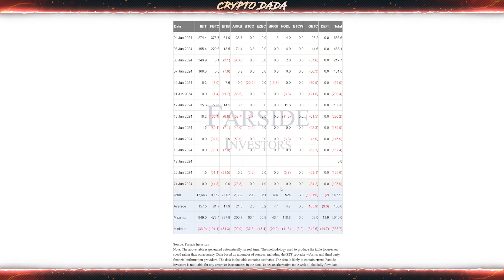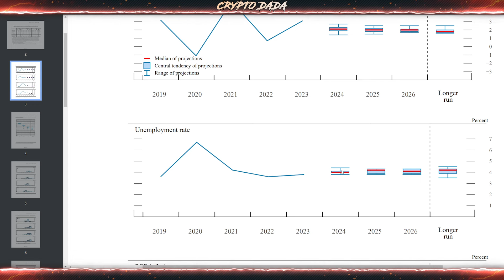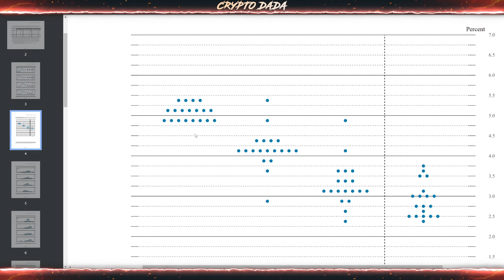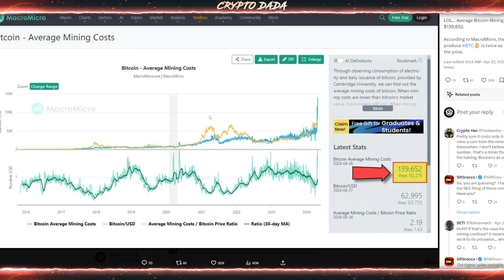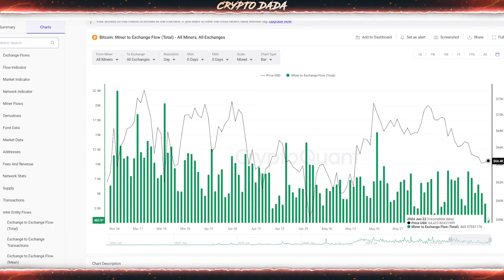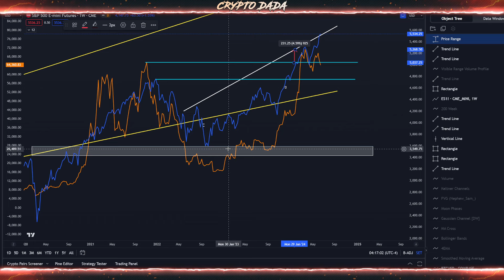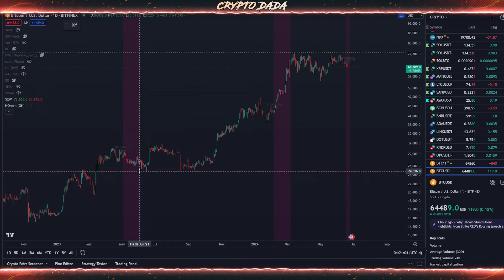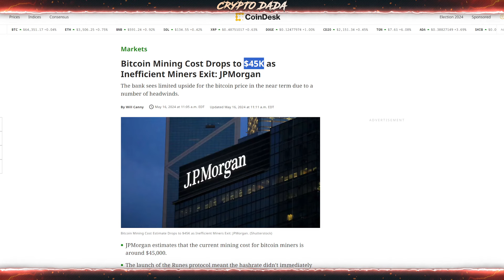BITCOIN UPDATE - ETFs, Miners, New Thoery | TA & FA Targets | বিটকয়েন আপডেট